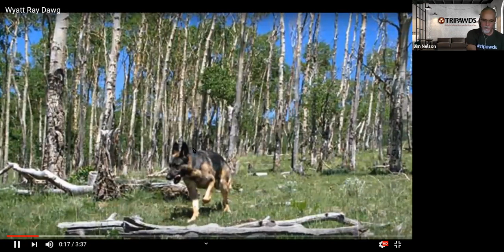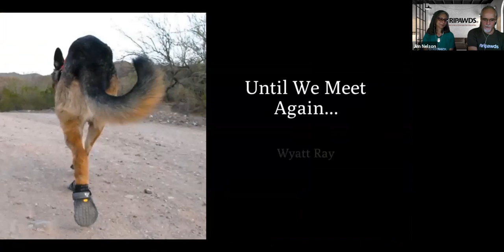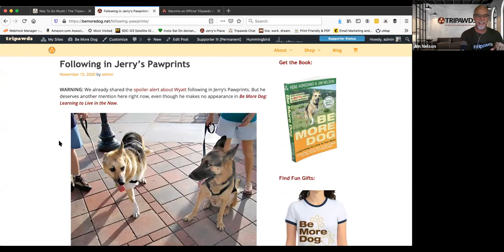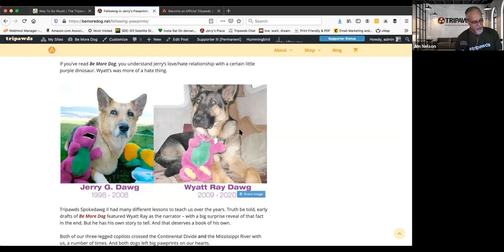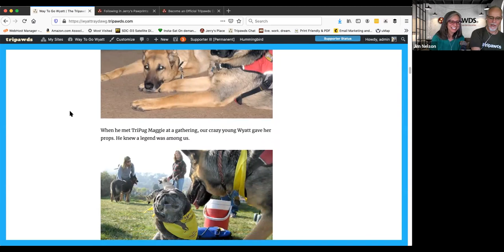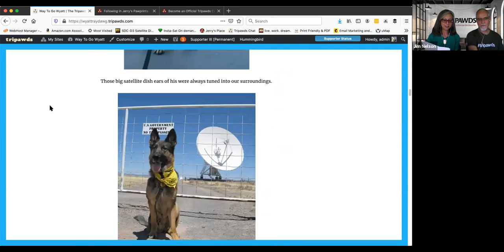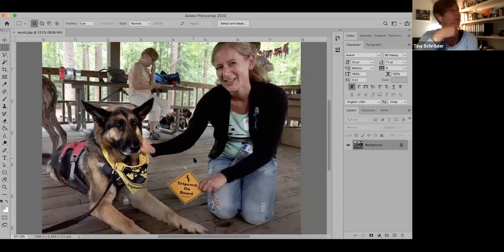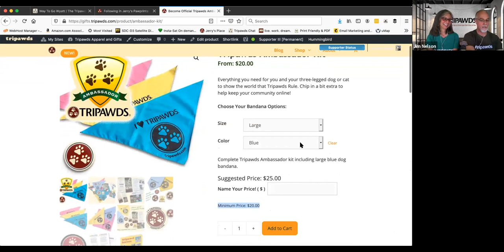Tripawds Zoom Memorial Tribute to Wyatt Ray Dawg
A celebration of our Tripawds spokesdog Wyatt Ray’s life on three legs with the Tripawds community.
Hear the lessons he taught us, see photos from 12+ years on the road, and listen to memories from members about Wyatt and their own Tripawd Angels.

NOTE: Audio for tribute video at beginning needed to be replaced. Watch original video and comment in the Tripawds Discussion Forums